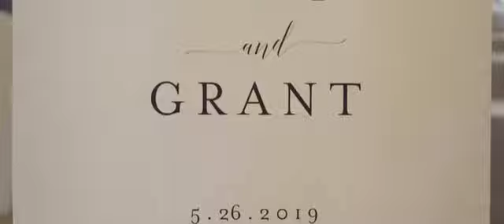Wedding Video | Abby + Grant | Indianapolis, Indiana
Wedding Ceremony Venue: St Luke’s United Methodist Church, Indianapolis, Indiana
Wedding Reception Venue: 502 E Event Center, Carmel, Indiana
Wedding Photography: Morgan Ruth Photography